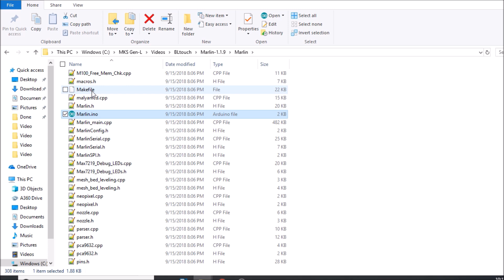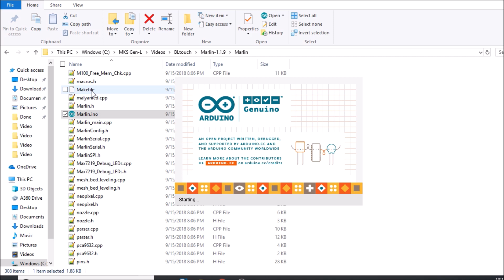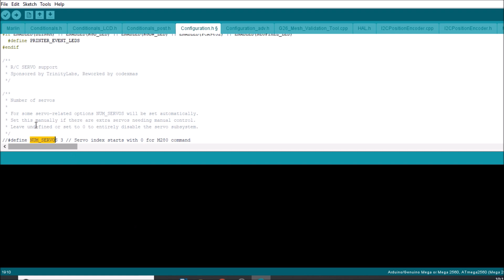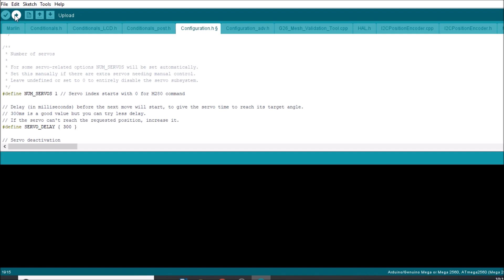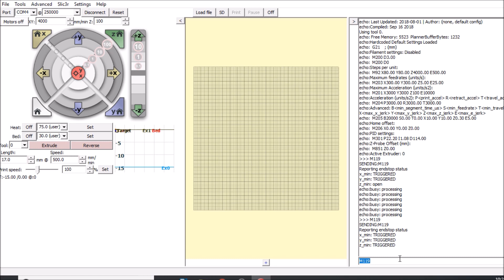MKS Gen L - BLTouch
This is a brief tutorial on how to install and load Marlin firmware on the MKS Gen L v1.0

Hardware required:
MKS Gen L v1.0
BLTouch

Software required:
Pronterface